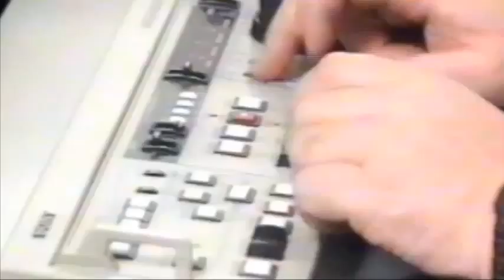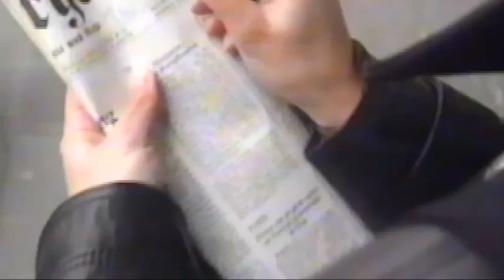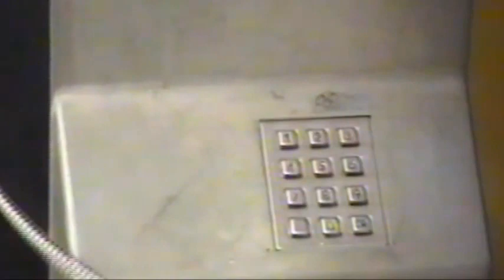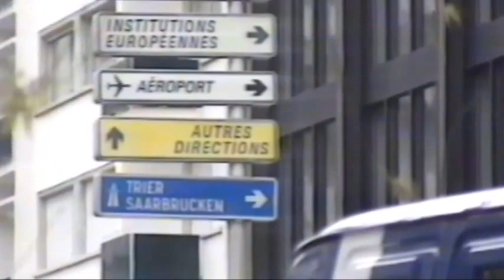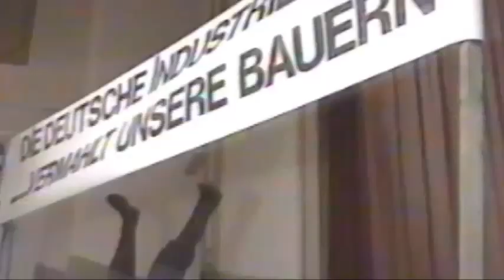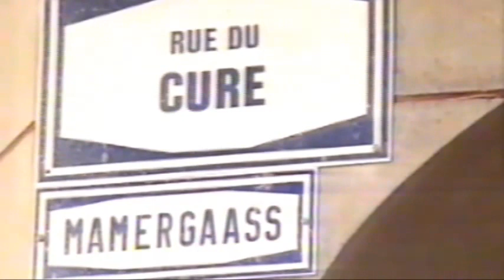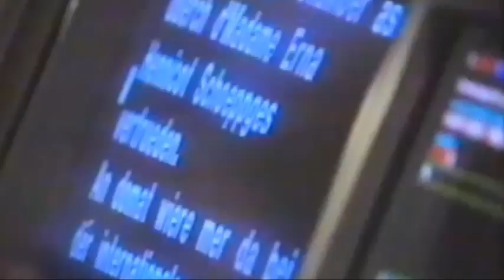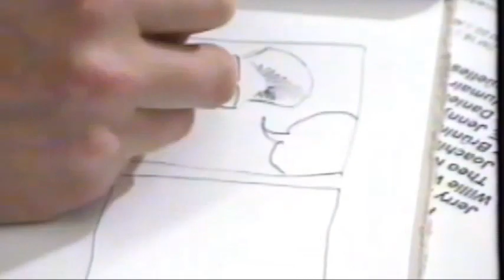Europa 92 Zur Sache Europa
Die europäische Integration steht begrifflich für einen „immer engeren Zusammenschluss der europäischen Völker“ (1. Erwägungsgrund der Präambel des AEUV). Offiziell wurde dieser Begriff erstmals 1954 bei der Gründung der Westeuropäischen Union (WEU) verwendet. Mit der Gründung der Europäischen Union durch den Vertrag von Maastricht 1992 wurde der „Prozess der europäischen Integration auf eine neue Stufe gestellt“ (1. Erwägungsgrund der Präambel des Vertrages von Maastricht); der Vertrag von Lissabon 2007 kennzeichnet den aktuellen Stand der Entwicklung.